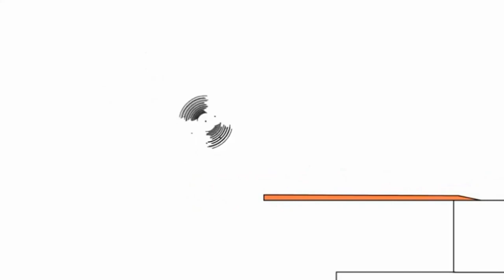25 серпня 2022 р.